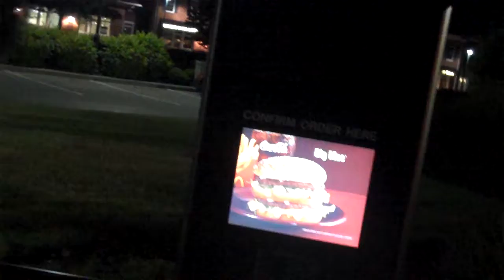Pre Cone-ing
Leon Phelps